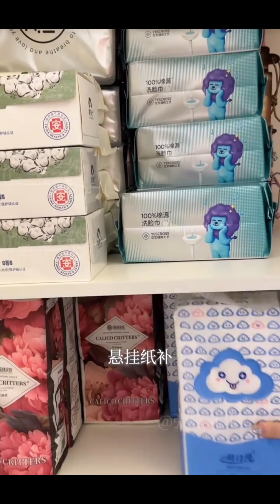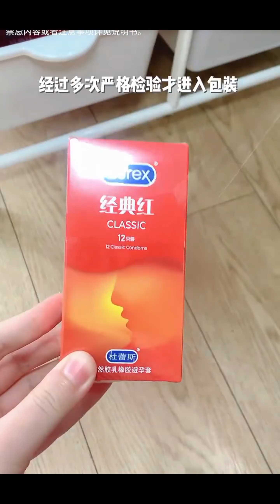Immersive Bathroom Cleaning And Organization 🎀 | Refrigerator Restocking✨